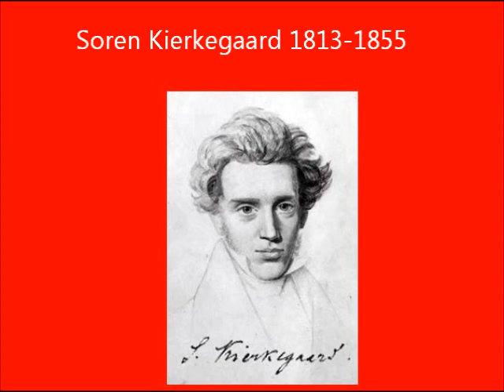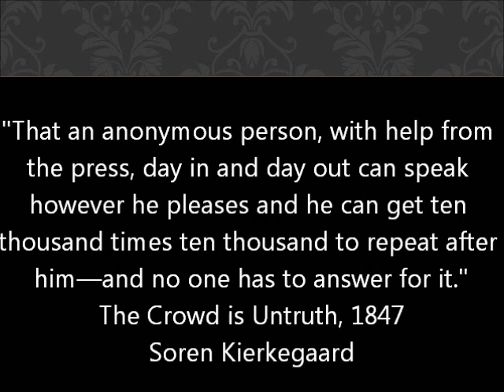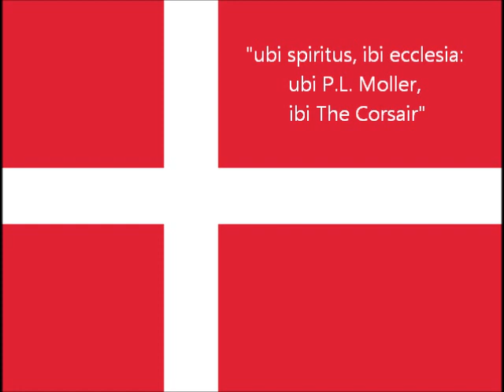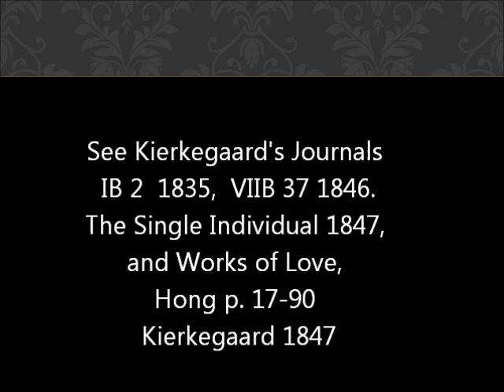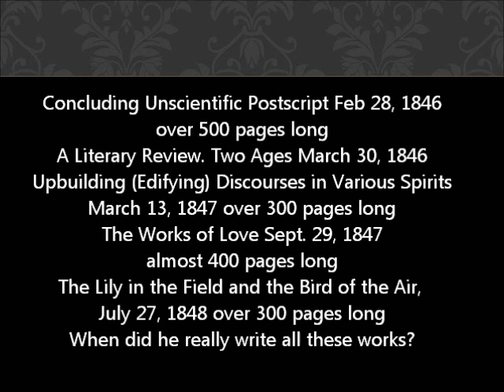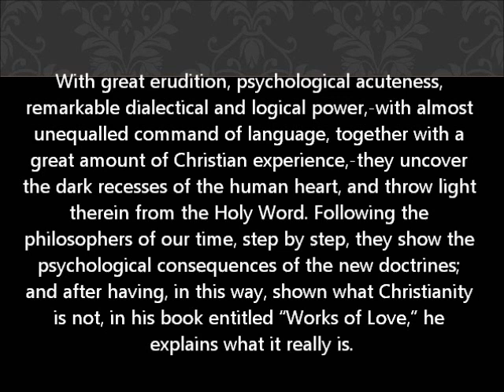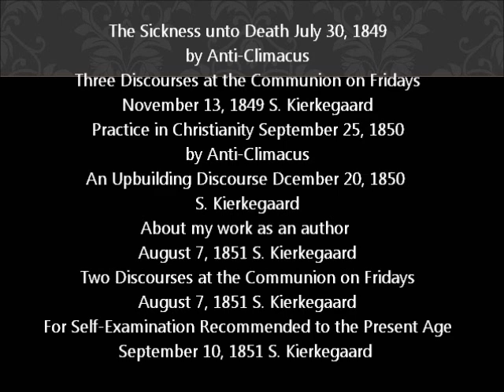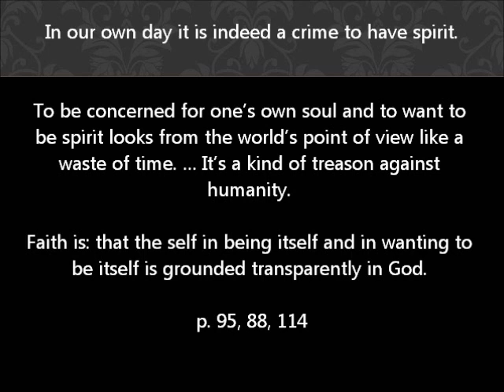Soren Kierkegaard by David Swenson (1921) Part 5 of 6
David F. Swenson left off with the Concluding Unscientific Postscript to Philosophic Fragments which ended the first part of Kierkegaard's writings (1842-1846). Modern reviewers of Kierkegaard's works tend to see the first part of his work inspired by Regine Olsen and the second part by his reaction to The Corsair attack. These are both external events in his life that constitute the crisis looked at by philosophers and theologians. Kierkegaard wanted to be known as the philosopher of inwardness and was called the philosopher of the heart in his own time because of his book "Works of Love". This essay covers his works from 1847 through 1850, "The Corsair Affair" to "For Self-Examination". Kierkegaard wrote about the crisis he called the sickness unto death. This sickness is sin, which many wanted to call selfishness, but Kierkegaard objected and said you can't call people selfish if they haven't' developed inwardly enough to know what a self is. The crisis for Kierkegaard was when he discovered that he, himself, had the capacity to do evil as well as good. This was his inner crisis and the choice was his thesis. It's something that he knew about and dealt with in his own way as a single individual.  Kierkegaard wasn't afraid to face himself or the crowd either. He followed Christ's admonition about removing the log from your own eye before trying to fix up your neighbor, "whom you shall love".

Here is a link to "On the Dedication to That Single Individual". It's one of Kierkegaard's answers to the press of his day. This is the only sample of his writings that is in public domain.

Here is a link to some of his work "Practice in Christianity" from Wikipedia

And here is a link to quotes from Kierkegaard's book "The Present Age" translated by Alexander Dru in 1962. This is from "The History Guide"

The Works of Love is a good buy!